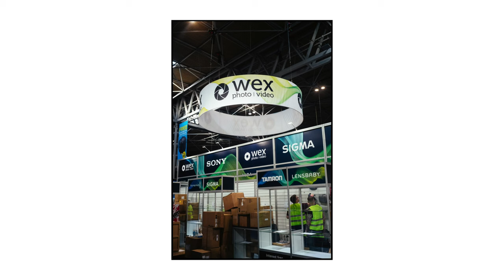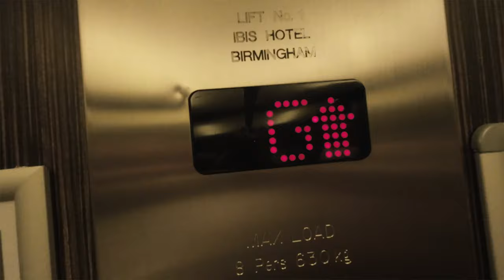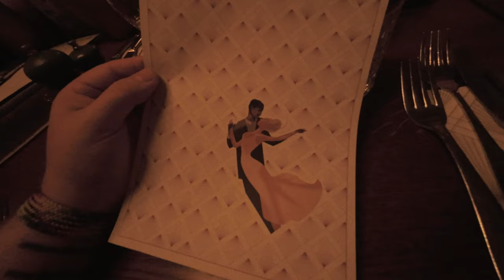I went to The Photography Show 2022 (Leica M11)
Join me as I head to The Photography Show 2022 for the first time. I was working with a team from Wex Photo Video, but managed to get a little free time to take a look around and document my experience of the show somewhat.

Cameras & Lenses:
Leica M11 + Voigtlander Nokton 35mm 1.4 + Voigtlander 15mm Super Wide-Heliar